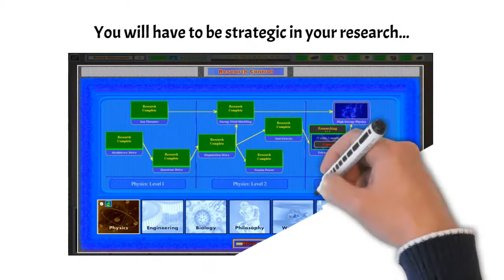Game of Planets Betatest Invitation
100 Planet Commanders are invited to play in the Game of Planets. An online empire building strategy game that will test your ability to plan research, design ships, colonize worlds and interact with other species. It starts March 1st.